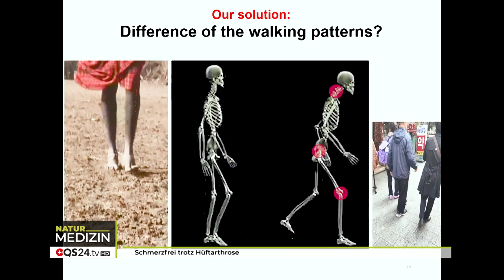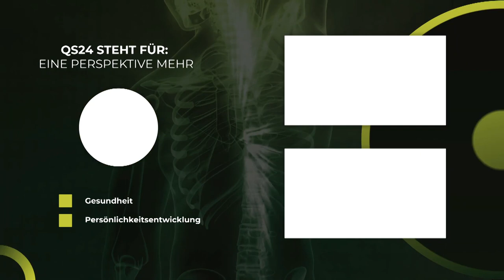Pain free despite hip arthrosis | Karl Müller | NaturalMEDICINE | QS24 Health TV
Pain in osteoarthritis can disappear through natural walking. The meaning of this kind of "medicine" in the prevention but also in acute pain get a new depth through this broadcast.  Walking barefoot through the uneven nature has brought us namely an upright gait. Unfortunately, today we walk neither barefoot - nor through the uneven nature. This change in civilization does not pass us, humans, by without a trace. The consequence: we walk more and more crooked with age. The forward inclination of the body is not without consequences and arthrosis is only one of the evils. Others are the numerous orthopedic operations on feet, knees and hips, which are really exploding - and have been for many years.
The pain in the musculoskeletal system takes away a lot of quality of life and eats up valuable energy. According to the guest's experience, probably 80% of these operations could be prevented, but also arthrosis could be remedied. An upright gait is achievable for severely affected people - but also for mild cases and also for healthy people if one approaches the natural again. Millions of people worldwide - from the Pope to Ronaldo - know the importance of shoes whose soles, like a trampoline, balance the entire joint apparatus, thus protecting the joints and reducing osteoarthritis.
Karl Müller's invention is like mercy and his decades of educating people make him a "hero".

▬ Guest ▬▬▬▬▬▬▬▬▬▬▬▬▬▬▬▬▬
Dipl. Ing. ETH Karl Müller, movement scientist
Moderation: Corina Klein
Video ID: NBas_211011_S4-mueller

QuantiSana
Wartensee 2
9404 Rorschacherberg
Switzerland
Emails: